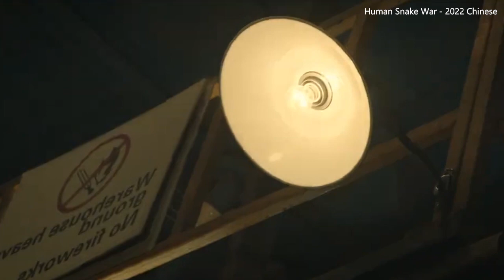ருத்ர நாகங்களை தயாரிக்கும் தொழிற்சாலை Tamil Dubbed Reviews & Stories of movies